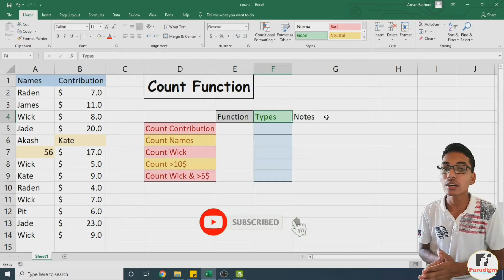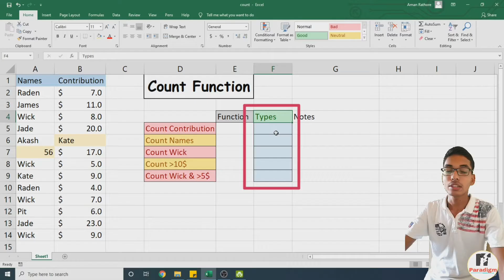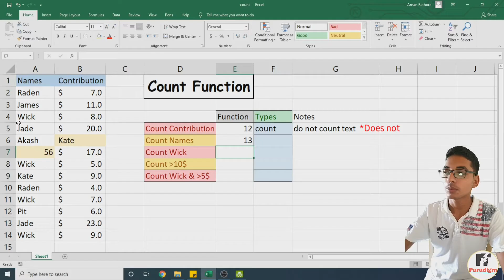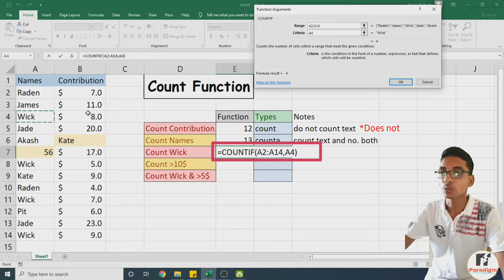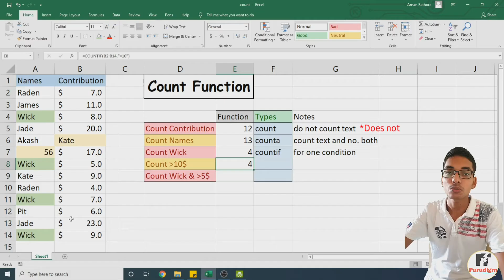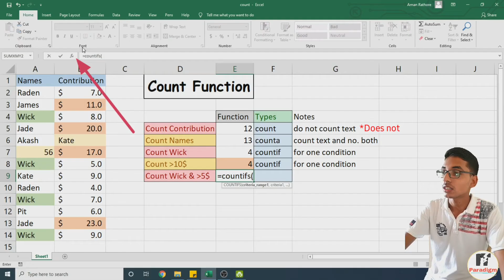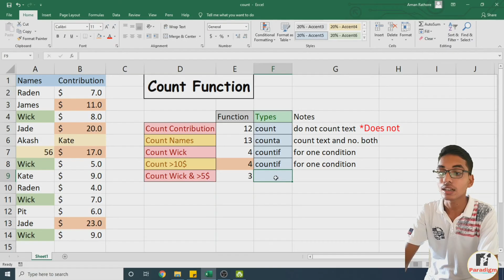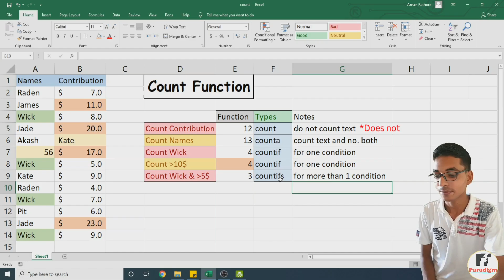All Count Functions - You must Learn in Excel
hello there,
this a brand new video I have come up with. This video contains the information regrading four types of  count functions available in MS Excel. The four count functions are
1- Count
2-Counta
3-Countif
4-Countifs
and also there is one more count function but it is not that much popular, i.e. COUNTBLANK.
you can learn anything, just need to give a little time.

Microsoft Office version:-  2016